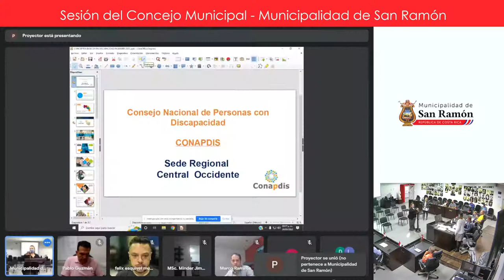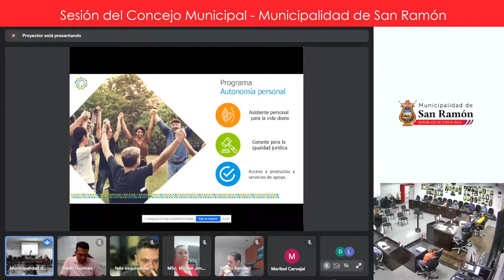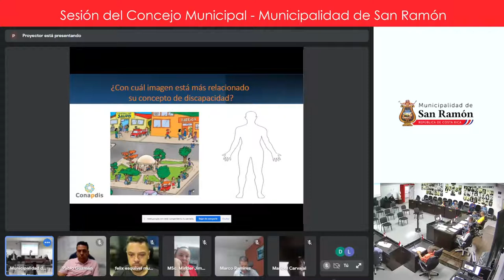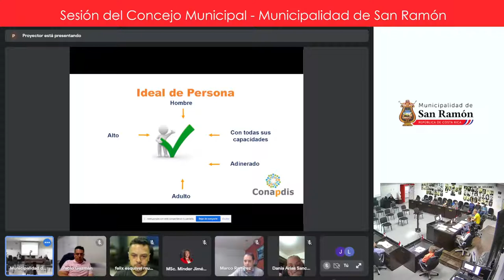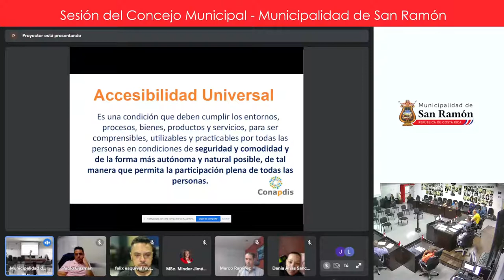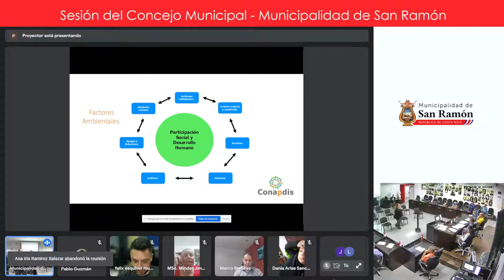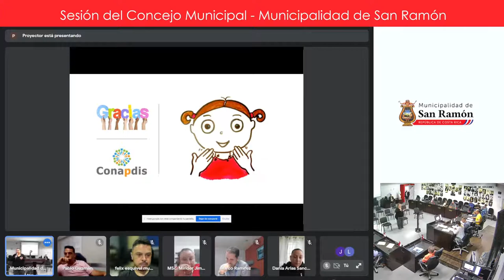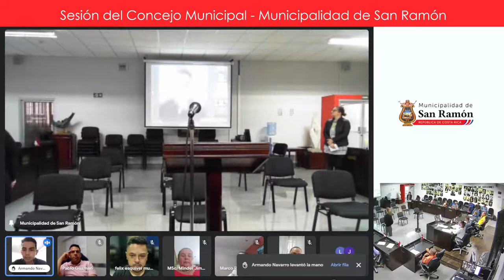Sesión ordinaria Concejo Municipal 24/05/2022